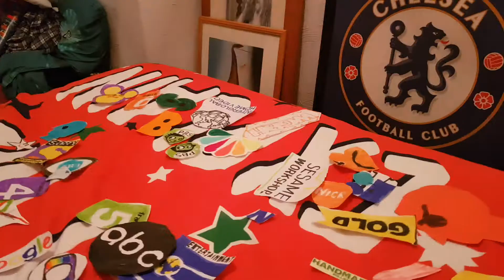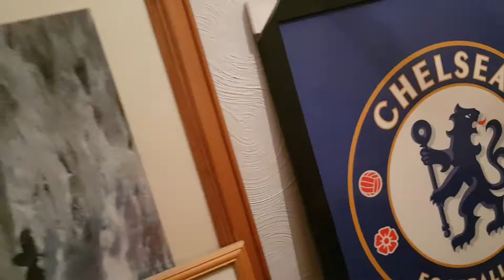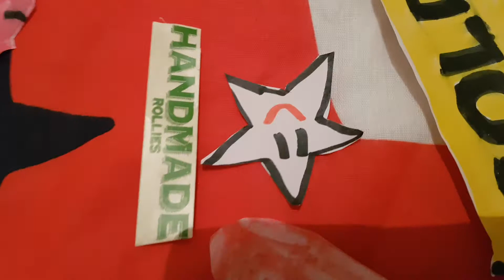BFLP 1: we need a name [Voting closed]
Stop turning comments off